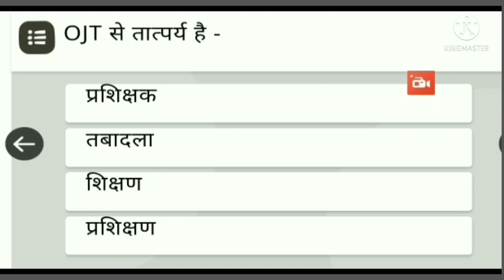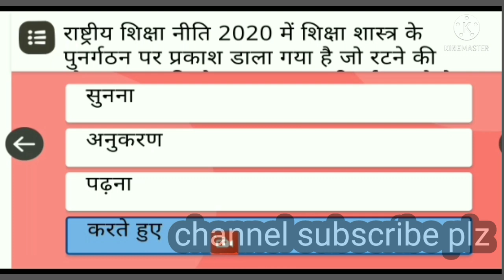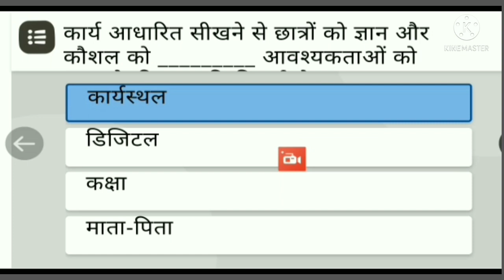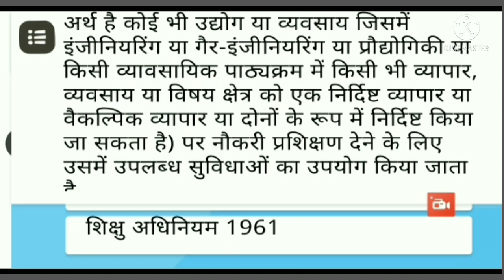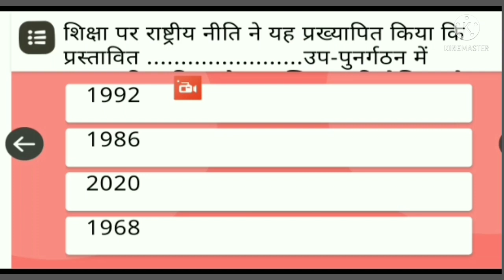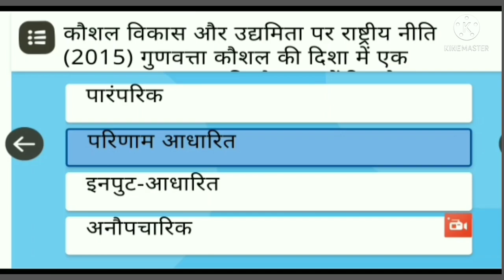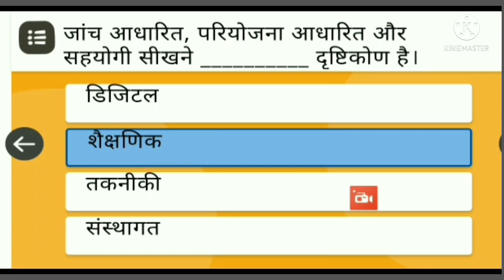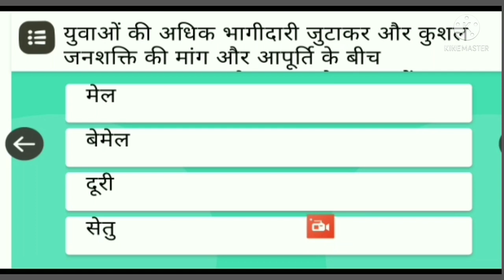Nishtha Module 9 quiz Answers Key | निष्ठा मॉड्यूल 9 के 40 प्रश्नावली हल । module 9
is video me njshtha course 9 ke bare me.bataya gya hI